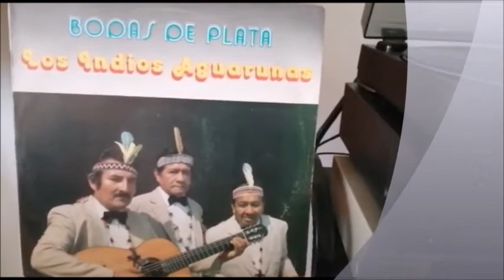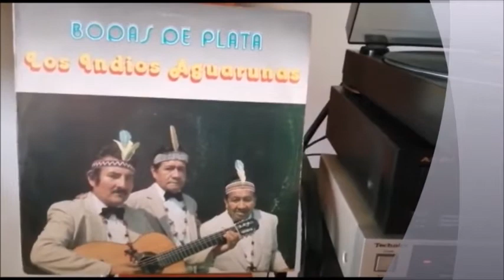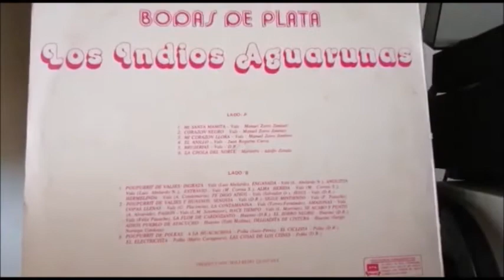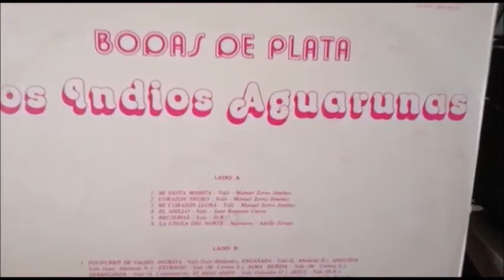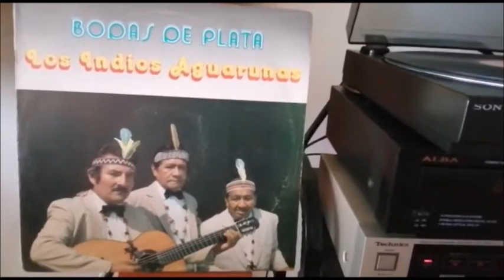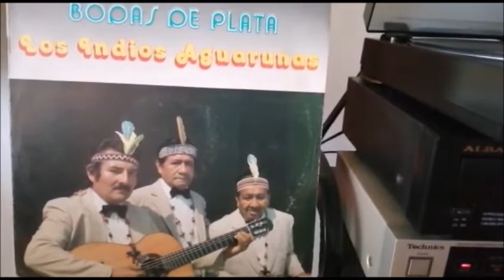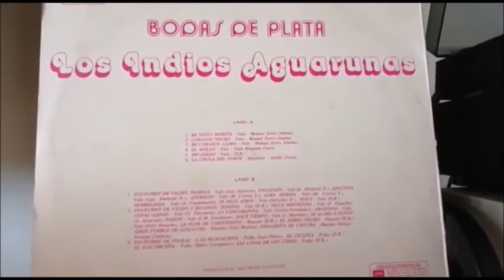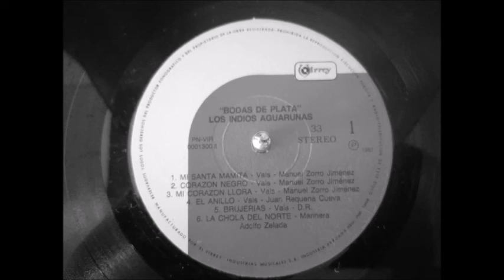INDIOS AGUARUNAS Lado A